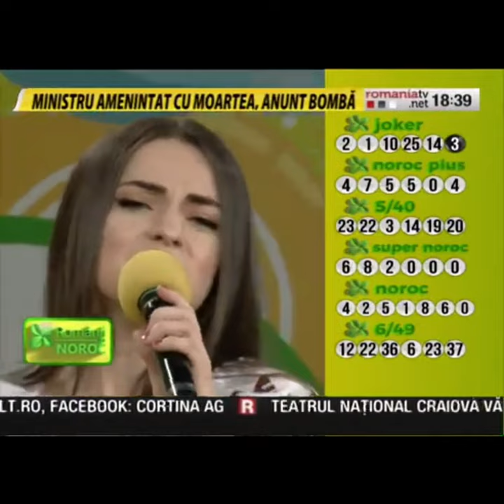Agatha Toma & Nicu Ion - Program etno - România Tv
Studio recording & master: Marius Cristi Popa